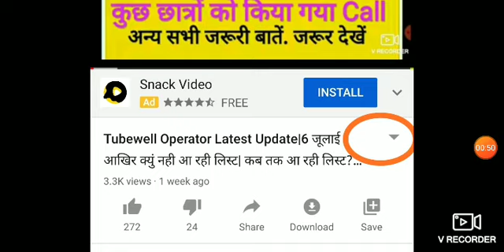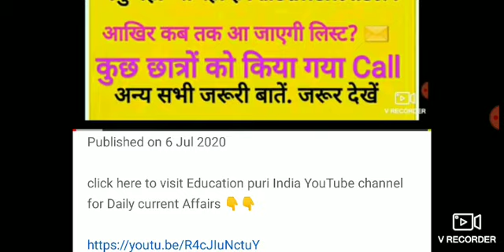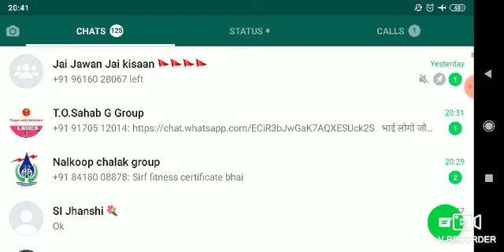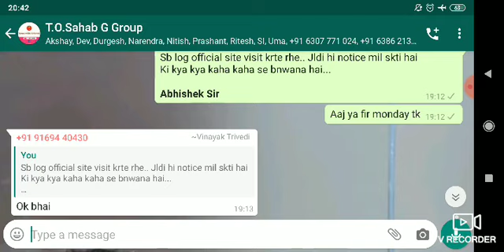दैनिक रोजगार सूचना 24 जुलाई | 69000 शिक्षक भर्ती सुनवाई समाप्त आर्डर| Tubewell Operator जरूरी सूचना